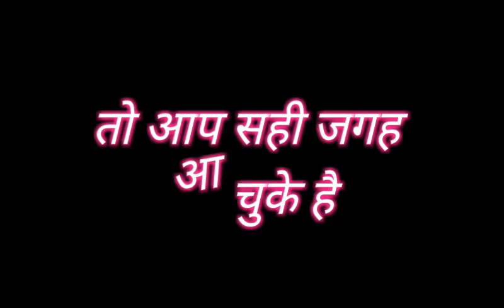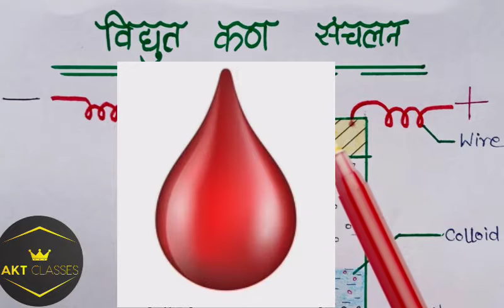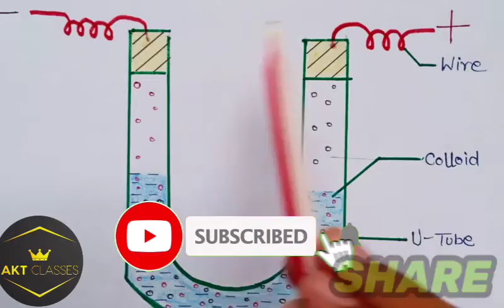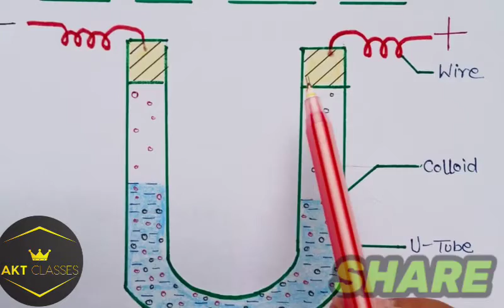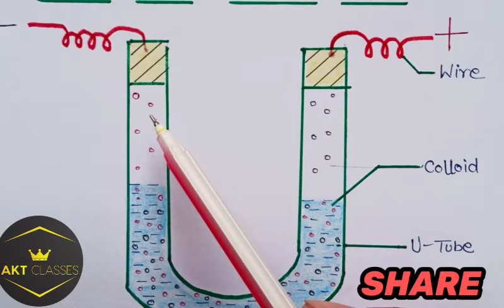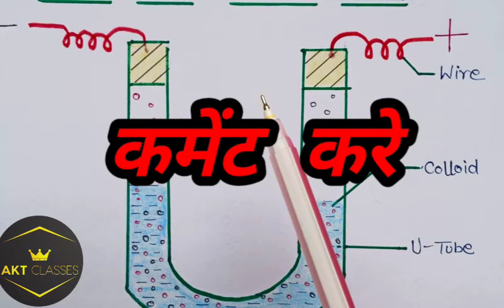🔴धन कण संचलन🔶कक्षा 12 🔶 रसायन विज्ञान🔷जरूर देखें🎯🎯🎯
upboard#,upboard2021#upboard2022#upboardchemistry#chemistry

Hi friends,
 🔷🔶🔷🔶🔷🔷🔶🔷🔶🔷🔶🔷🔶Hello student, 90 + स्कोर🎯 हेतु UP BOARD 2022 की कक्षाएं आरम्भ हो चुकी है ( गणित की ) 🏆🏆🏆
हर सवाल 2 मिनट में लगाये😊 ट्रिक से 💯